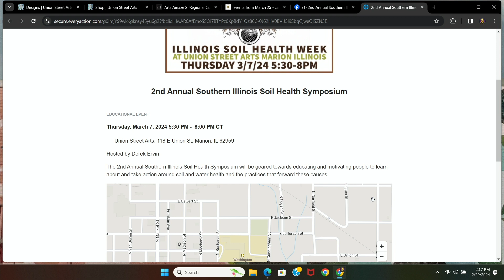Glaciers End: 2nd Annual Southern Illinois Soil Health Symposium - Union Street Podcast #65